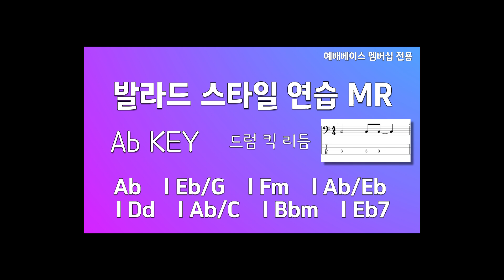발라드 베이스 연습 MR ㅣ 킥 드럼 (2) ㅣ Ab key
멤버십용 예배베이스 발라드 스타일 연습 MR입니다.

멤버십 예배 베이스 레슨 영상에 있는 킥드럼 패턴 연습입니다.

키별로 세팅되어있고 레슨 영상에 있는 것처럼
다양한 프렛 포지션에서 연습해보세요.